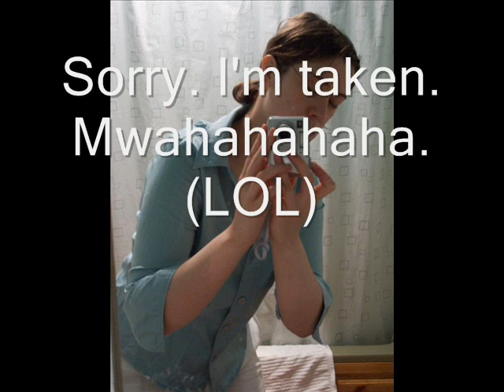E3 Rant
My E3 2010 rant.